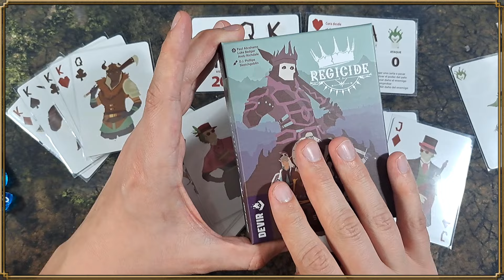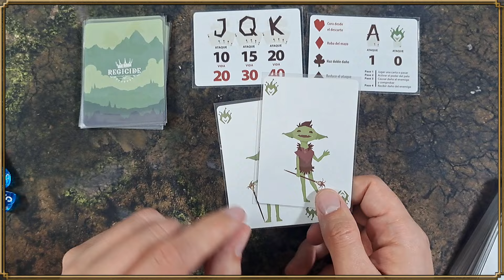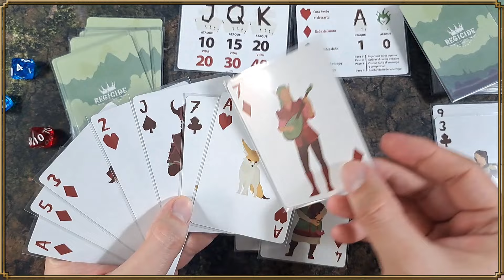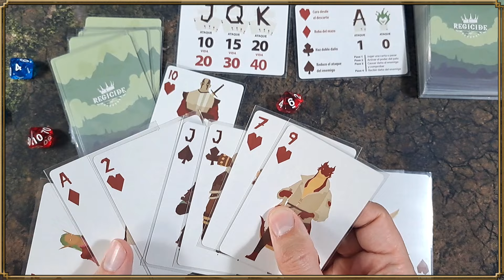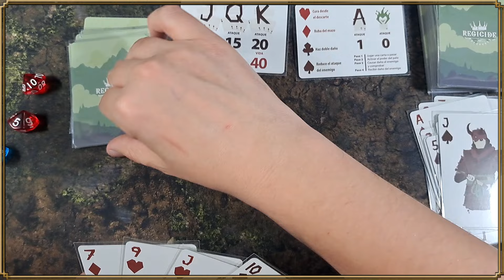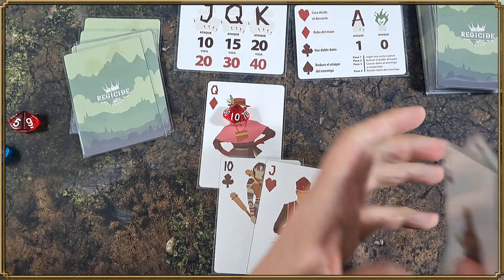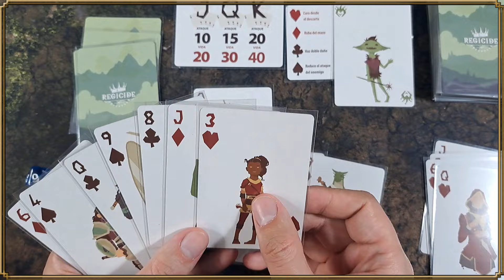Jugando 𝐑𝐄𝐆𝐈𝐂𝐈𝐃𝐄 | Partida en Solitario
En este vídeo os muestro una partida en solitario del juego de cartas 'Regicide'. Este sencillo juego de la editorial Devir se puede jugar hasta 4 jugadores, pero en mi caso lo estoy disfrutando en modo 'solitario'. ¡Es un juego de mucha estrategia y sobre todo matemáticas, pero a pesar de su profunda dificultad... Tiene una rejugabilidad alucinante. ¡Acompáñame en esta partida en solitario para descubrirlo!!

Apoya el canal comprando LO QUE QUIERAS por el siguiente enlace!🤘

-Funda de cartas PERFECTA para todas las cartas 'Heroquest Hasbro 2021':

𝐏𝐫𝐨𝐝𝐮𝐜𝐭𝐨𝐬 𝐑𝐞𝐜𝐨𝐦𝐞𝐧𝐝𝐚𝐝𝐨𝐬

| Sujetacartas |
-Sujetacartas de colores:
-Sujetacartas 'Cuadrado':

| Speedpaints | The Army Painter 2.0 |
-The Army Painter Speedpaint | Starter Set 2.0 (Juego de pintura de inicio, 10 botellas) |
-The Army Painter Speedpaint | Mega Paint 2.0 (Juego de 24 botes) |
-The Army Painter Speedpaint | Metallics Set 2.0 (Juego de pintura de inicio, 10 botellas) |

| Imprimación |
-The Army Painter | Spray Imprimación Negro |
-Imprimación Vallejo | Color Negro |
-The Army Painter | Spray Imprimación Blanco |
-Imprimación Vallejo | Color Blanco |

| Iniciación |
-The Army Painter Warpaints | Kit de Pintura para Principiantes |
-Vallejo: GAME COLOR SET | Introducción |
-The Army Painter | Hobby Starter Brush Set | 3 Pinceles para principiantes |
-Vallejo | 3 Pinceles Sintéticos |

| Herramientas útiles |
-The Army Painter | Wet Palette | Paleta húmeda |
-The Army Painter | Hobby Tool Kit | Caja de Herramientas para Principiantes |

Capítulos:
0:00 Petición
0:42 Intro
1:59 Reglas y Objetivos
3:51 J de Diamantes
6:22 J de Picas
7:18 J de Tréboles
9:41 J de Corazones
10:06 Q de Corazones
13:20 Q de Diamantes
15:22 Q de Tréboles
17:41 Q de Picas
19:57 K de Picas
22:19 K de Corazones
24:39 K de Diamantes
26:40 Fin de Partida